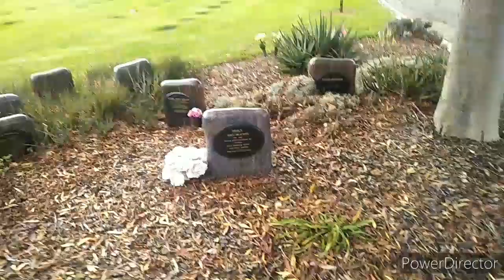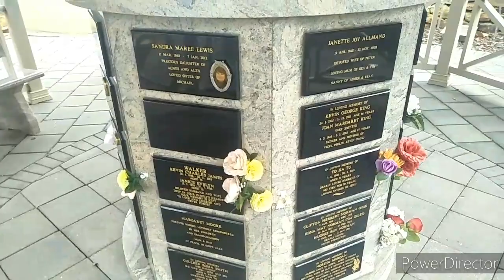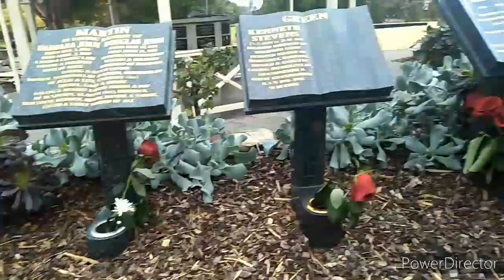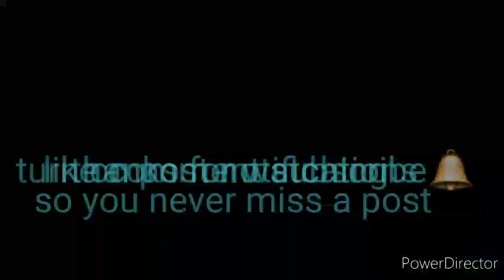"MUST WATCH TILL END" THE END PART 3 SAD LETTER FOUND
A BEAUTIFUL ENDING WITH A BEAUTIFUL LETTER THIS MADE ME THING ITS SO BEAUTIFUL TO KNOW WHAT WE ALL HAVE OUT THERE.

“ Song by @8DhdKyriie “